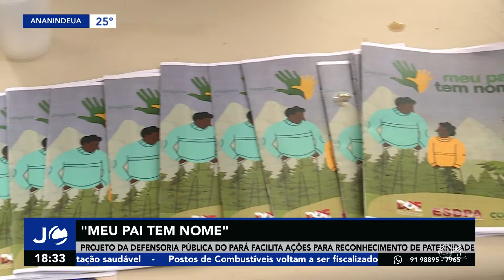Jornal Cultura - Projeto DPE "Meu pai tem nome"